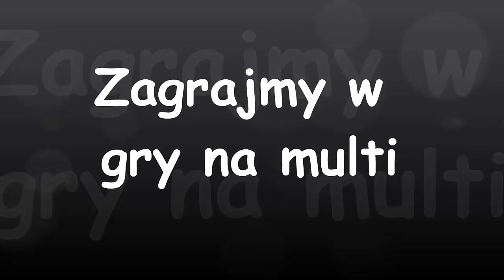#1 Zagrajmy w Infestation Survivor Stories - Znowu zombie!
Znowu w klimacie post apokalipsy! Zapraszam do oglądania!